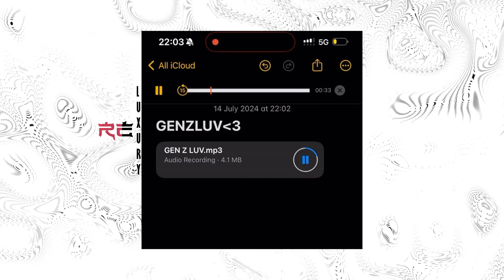Central Cee - gen z luv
Welcome to the "R e l u x u r y" YouTube Channel. Here you will definitely find a large variety of different latests in the world of music. We search for and choose the most enjoyable tracks and releases suitable for every mood and post them 24/7.

This CHANNEL CLAIMS NO RIGHTS OR OWNERSHIP over the contents posted. If you wish for a track to be removed, please let us know so we can remove it from our feed immediately.